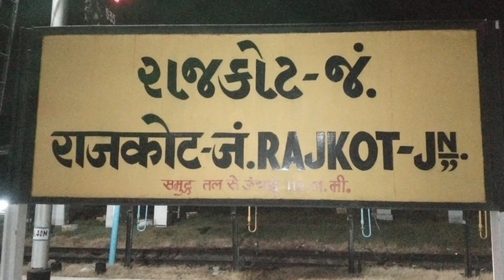Full Journey: Rajkot-Porbandar Express |Rajkot Junction to Jetalsar Junction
The 19571 Rajkot–Porbandar Express is an Express train belonging to Western Railway zone that runs between Rajkot Junction and Porbandar in India.

It is currently being operated with 09573 train numbers on a daily basis.
The train has standard ICF rakes with max speed of 110 kmph.

Train is hauled by a Ratlam/Vatva Loco Shed-based WDM-3A diesel locomotive from Rajkot to Porbandar and vice versa.